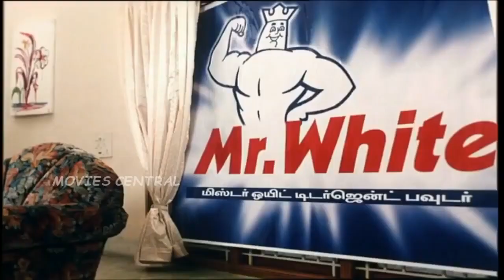Sigamani Ramamani Full Movie HD Part 3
Sigamani Ramamani is a 2001 Indian Tamil film, directed by Visu. The film stars S. V. Shekhar, Urvashi, Manorama and Srividya in lead roles. The film had musical score by Chandrabose.

Produced by  Raj Co
Starring  S. V. Shekhar,Urvashi,Manorama,Srividya
Cinematography  D. Baby Philips
Edited by  Ganesh-Kumar
Production
company   Raj Co
Distributed by  Raj Co
Release date  18 May 2001
Country   India
Language   Tamil